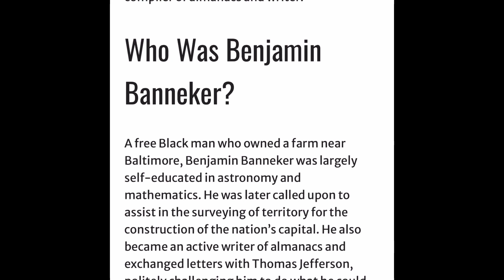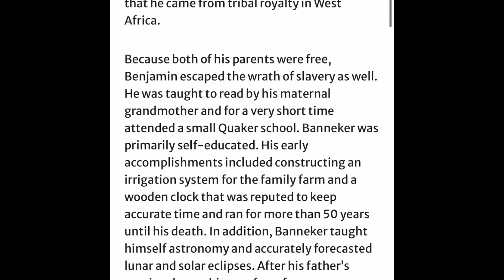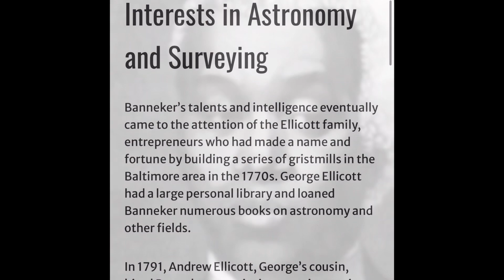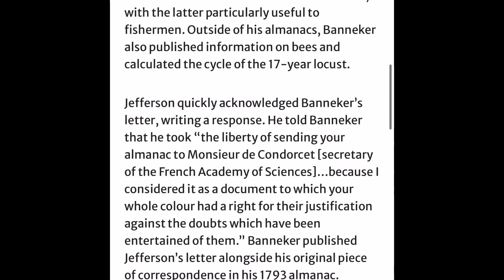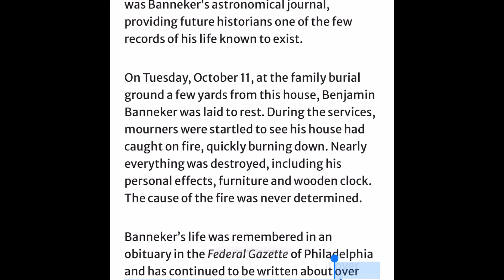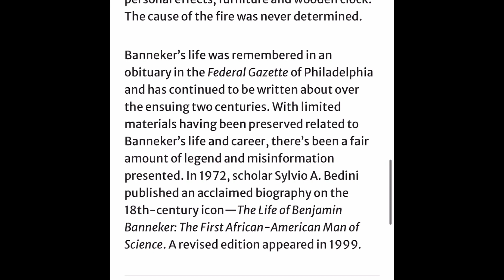TheMoorUKnow Banneker Built a wooden clock that kept accurate time for over 50 years until he Died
The “Moor” You Know!🧐

Out of Journal Of Representatives in Philadelphia. Keep in mind Philadelphia was the first Capitol for the United States of America, as taught in public school. After Benjamin Bannekar designed the "White House" in D.C., The Capitol was moved there. Moors have sufficient documented proof of who they are, and who they are not.  Those Moors in Philadelphia don't have to go very far to reference an acknowledgement recorded in 1933.

Benjamin Banneker (1731–1806)
Benjamin Banneker was a largely self-educated mathematician, astronomer, compiler of almanacs and writer.

Benjamin Banneker was a free Black man who owned a farm near Baltimore, Benjamin Banneker was largely self-educated in astronomy and mathematics. He was later called upon to assist in the surveying of territory for the construction of the nation’s capital.

He also became an active writer of almanacs and exchanged letters with Thomas Jefferson, politely challenging him to do what he could to ensure racial equality.

Born on November 9, 1731, in Ellicott’s Mills, Maryland, Banneker was the son of an ex-slave named Robert and his wife, Mary Banneky.

Mary was the daughter of an Englishwoman named Molly Welsh, a former indentured servant, and her husband, Bannka, an ex-slave whom she freed and who asserted that he came from tribal royalty in West Africa.

Because both of his parents were free, Benjamin escaped the wrath of slavery as well. He was taught to read by his maternal grandmother and for a very short time attended a small Quaker school. Banneker was primarily self-educated.

His early accomplishments included constructing an irrigation system for the family farm and a wooden clock that was reputed to keep accurate time and ran for more than 50 years until his death.

Banneker taught himself astronomy and accurately forecasted lunar and solar eclipses.

After his father’s passing, he ran his own farm for years, cultivating a business selling tobacco via crops.

Interests in Astronomy and Surveying:
Banneker’s talents and intelligence eventually came to the attention of the Ellicott family, entrepreneurs who had made a name and fortune by building a series of gristmills in the Baltimore area in the 1770s.

In 1791, Andrew Ellicott, George’s cousin, hired Banneker to assist in surveying territory for the nation’s capital city.

He worked in the observatory tent using a zenith sector to record the movement of the stars. However, due to a sudden illness, Banneker was only able to work for Ellicott for about three months.

Banneker’s true acclaim, came from his almanacs, which he published for six consecutive years during the later years of his life, between 1792 and 1797.

These handbooks included his own astronomical calculations as well as opinion pieces, literature & medical and tidal information, with the latter particularly useful to fishermen.

Outside of his almanacs, Banneker also published information on bees & calculated the cycle of the 17-year locust.

Jefferson quickly acknowledged Banneker’s letter, writing a response. He told Banneker that he took “The liberty of sending your almanac to Monsieur de Condorcet (Secretary of the French Academy of Sciences) Because I considered it as a document to which your whole colour had a right for their justification against the doubts which have been entertained of them.”

Banneker published Jefferson’s letter alongside his original piece of correspondence in his 1793 almanac.

Banneker’s outspokenness with regard to the issue of slavery earned him the widespread support of the abolitionist societies in Maryland & Pennsylvania, both of which helped him publish his almanac.

On October 9, 1806, after his usual morning walk, Banneker died in his sleep, just a month short of his 75th birthday.

In accordance with his wishes, all the items that had been on loan from his neighbor, George Ellicott, were returned by Banneker’s nephew?🤔

Also included was Banneker’s astronomical journal, providing future historians one of the few records of his life known to exist.

On Tuesday, October 11, at the family burial ground a few yards from this house, Benjamin Banneker was laid to rest.

During the services, mourners were startled to see his house had caught on fire, quickly burning down?🧐

Nearly everything was destroyed, including his personal effects, furniture and wooden clock. The cause of the fire was never determined!🤔

Banneker’s life was remembered in an obituary in the Federal Gazette of Philadelphia and has continued to be written about over the ensuing two centuries. With limited materials having been preserved related to Banneker’s life & career, there’s been a fair amount of legend and misinformation presented.

BLACKARTSTORY.ORG EDITORS